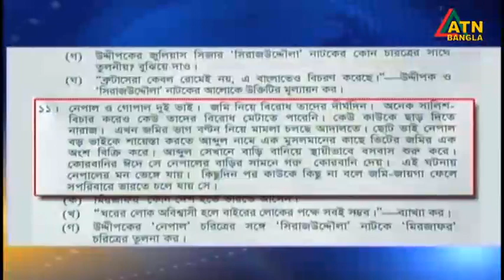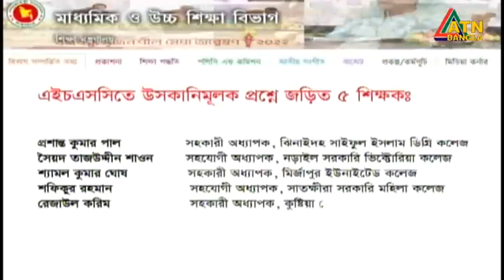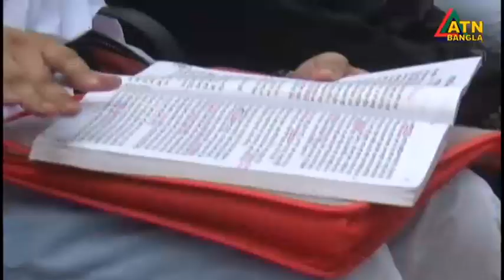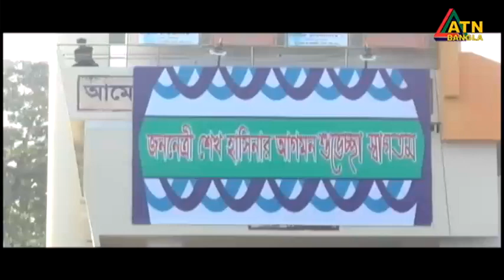এটিএন বাংলা সকাল ১০ টার সংবাদ । 23.11.2022 | Bangla Khobor | Ajker News | BD News | ATN Bangla News